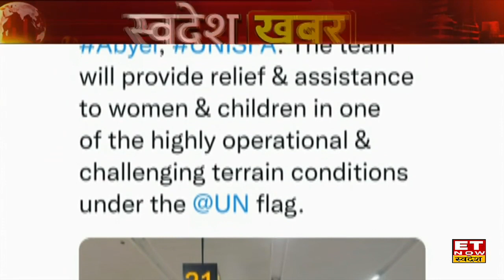United Nation Peace Mission के लिए Woman टुकड़ी तैयार, महिला दल में 2 अधिकारी, 25 जवान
Indian Army ने united nations mission के लिए सबसे बड़ी महिला टुकड़ी की तैयारी कर दी है। सेना के इस फैसले पर पीएम मोदी ने गर्व की बात कहते हुए ट्वीट किया है।